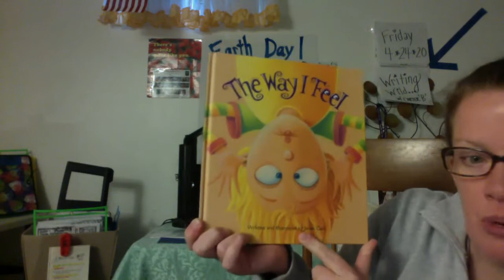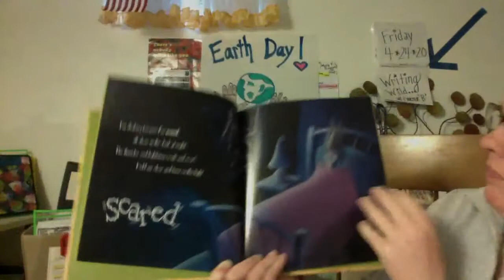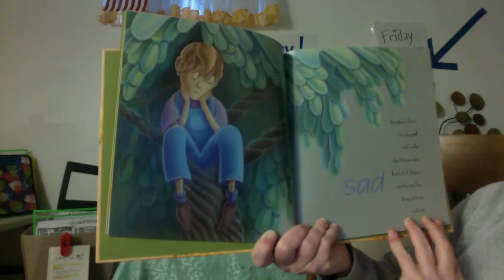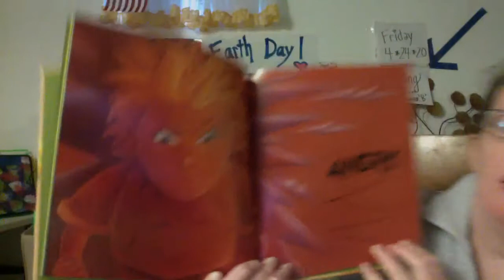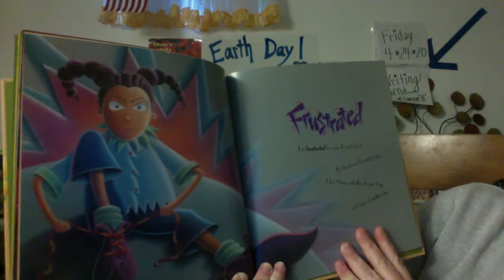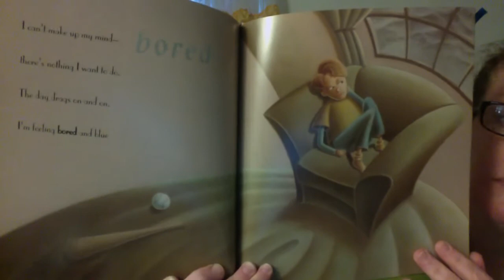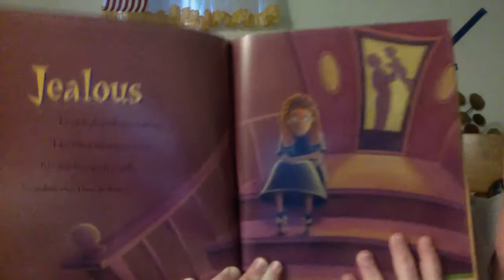CARTER B You are my I love you PART3